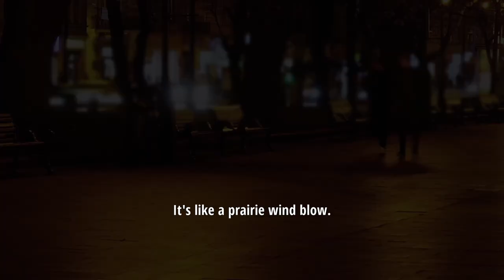NHS Star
A Cowboy Musical on the NHS: One Patient’s Journey Through Pain, Bureaucracy, and Bonanza Beats, turning pain into creativity while navigating the flawed healthcare system. Wes, you are the star!